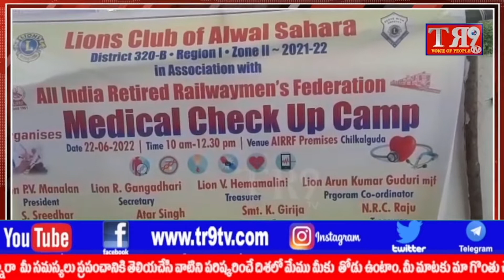ఆల్ ఇండియా రిటైర్డ్ రైల్వేమెన్స్ ఫెడరేషన్ కార్యాలయంలో విజయవంతమైన ఉచిత వైద్య శిబిరం